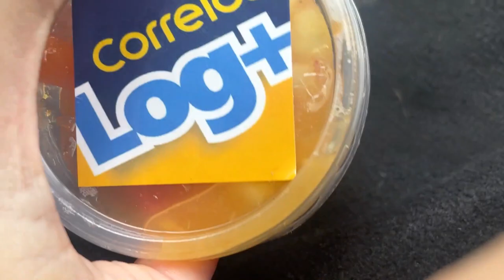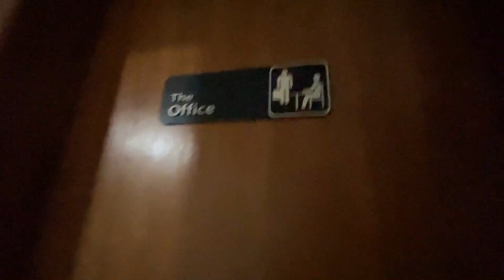O MÊS MAIS CORRIDO DA MINHA VIDA! NUNCA VIAJEI TANTO!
💪 QUER UMA FICHA DE TREINO?  EM BREVE VL TREINO!